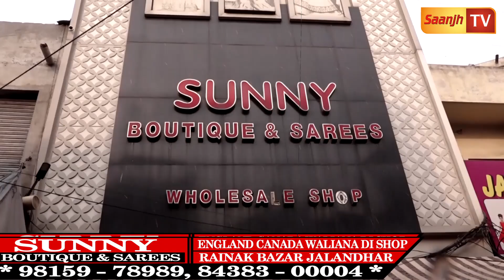ਜਲੰਧਰ ਸੂਟਾਂ ਦੀ ਲੱਗੀ ਹੱਲਾ ਬੋਲ ਸੇਲ ,4-4 ਹਜਾਰ ਵਾਲੇ ਸੂਟ ਸਿਰਫ 695 'ਚ ਲੈ ਜਾਓ